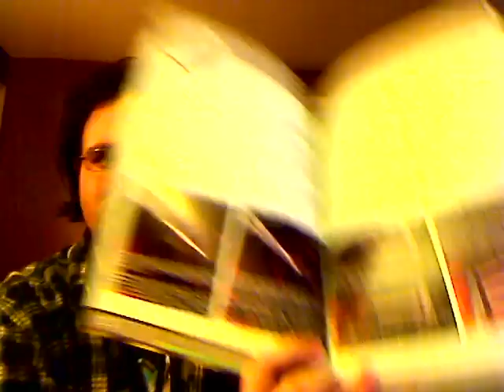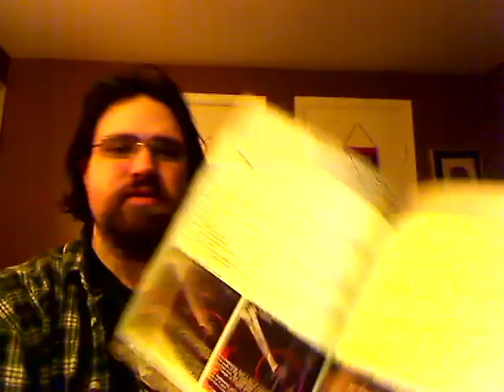Firestorm Armada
Hey look, another game not made by GW!